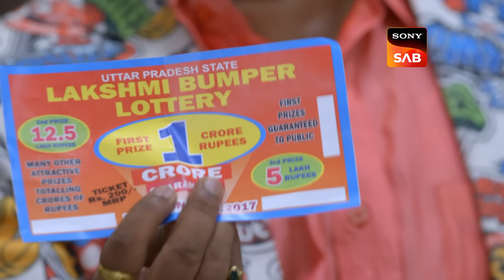बदले-बदले है Billu के तेवर | Maddam Sir | Best of Santosh | Ep 348 | Full Episode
The Mahila Police Thana team come across a case where a 'Dhongi' Baba has been scamming innocent civilians. The Baba gives false hopes about people's fortunes and takes money and valuables from them. Can our officers bust this racket?

Show Name – Madam Sir
Episode: 348